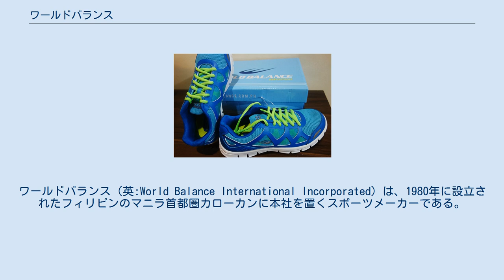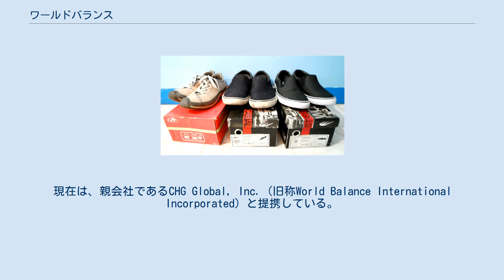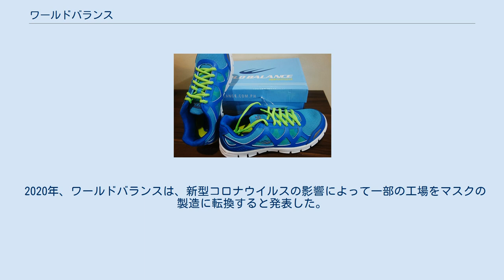ワールドバランス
ワールドバランス（英:World Balance International Incorporated）は、1980年に設立されたフィリピンのマニラ首都圏カローカンに本社を置くスポーツメーカーである。
安価な靴ブランドとして最初に設立された。
現在は、親会社であるCHG Global, Inc.（旧称World Balance International Incorporated）と提携している。
 ワールドバランス・ハイパー・トラック・ランニングシューズ （左下から時計回りに）初期のロゴ（1980年 - 2009年）、2代目ロゴ（2010年-2011年）、3番目のロゴ、現在のロゴ 2010年から2011年までのワールドバランスリフレッシュロゴと、2012年に導入された現在のロゴが記載されている靴のボックス 1980年、同社は、Arsenio ChongとArmani Chong、Sin Chongの兄弟は、現在のカローカン市に設立した。
2006年、その兄弟の息子であるバーナビーがCEOに就任した。
 2018年、親会社が他のブランドやサービスに多様化したことによって事業体はWorld Balance International, Inc.からCHG Global、Inc.に名前が変更された。
 2020年、ワールドバランスは、新型コロナウイルスの影響によって一部の工場をマスクの製造に転換すると発表した。
 メインブランドのWorld Balanceの他、EasySoft、East Rock、FootShield、7Solesなどの他のスピンオフやローカルブランドも所有している。
国際的なブランドとしてSette、Shoe Hub、OneUp、Weblife Direct Sales、BaseLondon、PopcornGeneralStoreなども展開している。